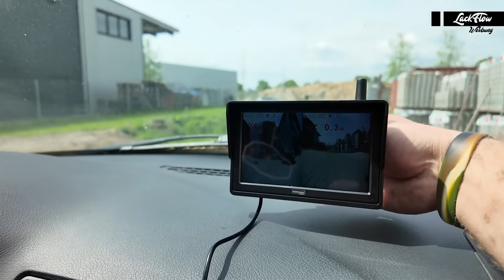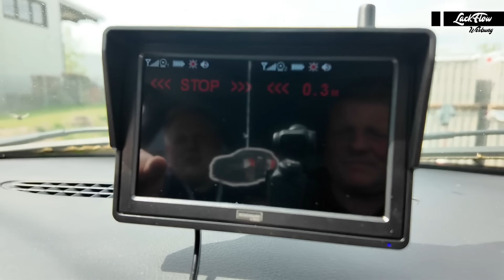Realtalk: Neuigkeiten bei LackFlow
In diesem Video zeigen wir euch wie wir unser Personalproblem lösen.
Das BK2T7 System von Bergmann & Koch ist ein leicht zu installierendes, kabelloses Einparkkamerasystem, das ideal auch für Anfänger geeignet ist.

Die Kameras gehen automatisch nach einigen Minuten in den Standby, damit Energie gesparrt wird. Sobald eine Bewegung erkannt wird schalten sich die Kameras wieder ein.
Die Kameras sowie die Einparksensoren sind in Kennzeichenhaltern verbaut und werden akkubetrieben. Geladen werden die Akkus durch eingebaute Solarpanels oder über die Ladebuchse.